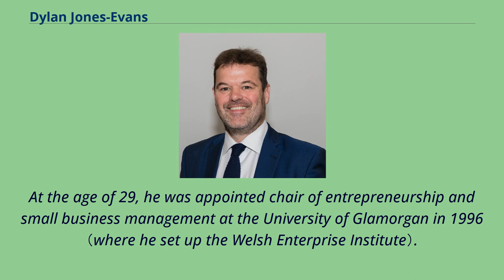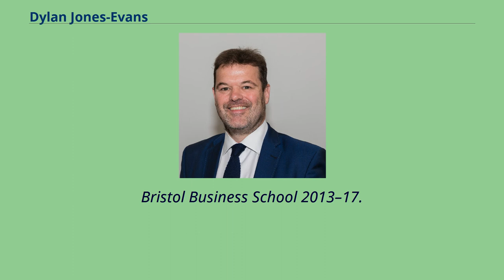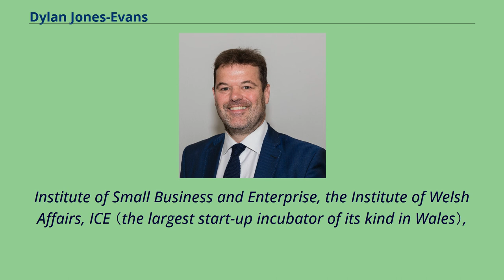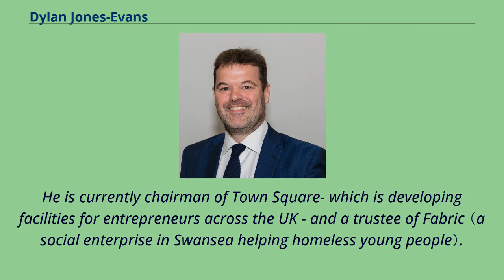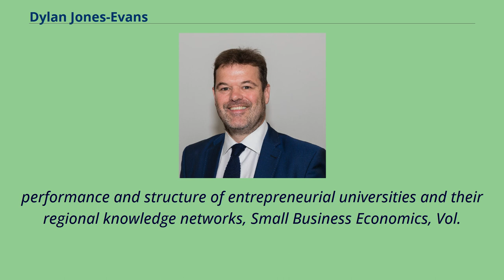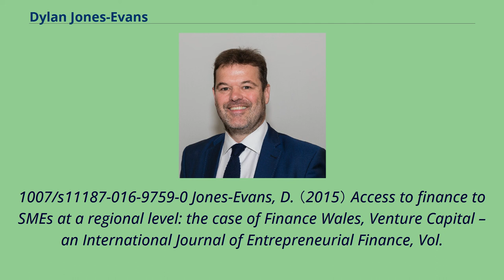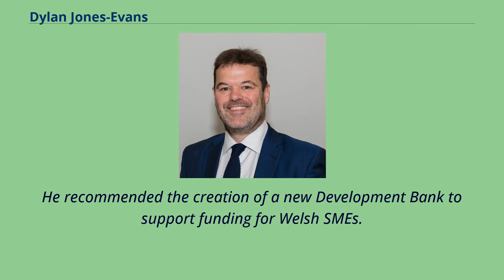Dylan Jones-Evans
Professor Dylan Jones-Evans OBE PhD FRSA （born 16 May 1966） was born in Bangor, Gwynedd and brought up in Pwllheli on the Llyn Peninsula.
He is currently Assistant Pro-Vice-Chancellor （Enterprise） and the chair in entrepreneurship at the University of South Wales.
He is visiting professor of entrepreneurship at the University of Turku in Finland, newspaper columnist and the creator of the Wales Fast Growth 50, the annual barometer of entrepreneurial firms in Wales.
Following a BSc （Hons） in Physics, an MSc in Technical Change and Industrial Strategy from Manchester University, and a PhD in technology entrepreneurship from Aston University,
Jones-Evans held postdoctoral posts at Durham University Business School and University College Dublin （as an EU Marie Curie Postdoctoral Fellow）.
At the age of 29, he was appointed chair of entrepreneurship and small business management at the University of Glamorgan in 1996 （where he set up the Welsh Enterprise Institute）.
He has subsequently held academic chairs at the University of Wales Bangor and NEWI in Wrexham.
He was Director of the National Entrepreneurship Observatory at Cardiff University for the period 2005–2008, Director of Enterprise and Innovation at the University of Wales 2008–2013 and Professor of Entrepreneurship and Strategy,
Bristol Business School 2013–17.
He has been chair of the Irish Research Council's postgraduate scholarship programmes and was formerly a member of the Research, Innovation and Engagement Committee for the Higher Education Funding Council for Wales.
Jones-Evans has published over 100 articles within edited books, academic conference pro...